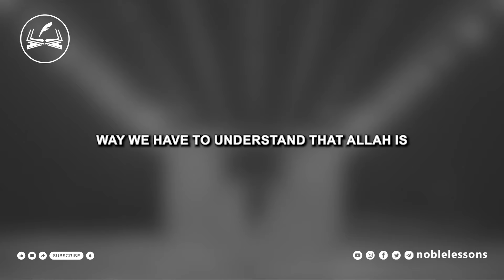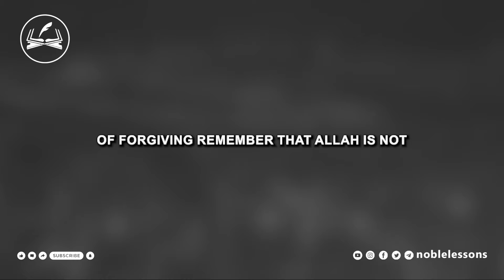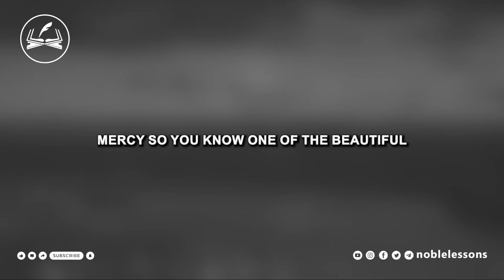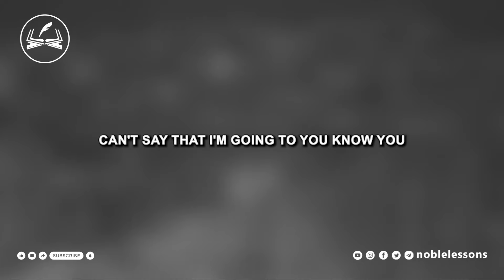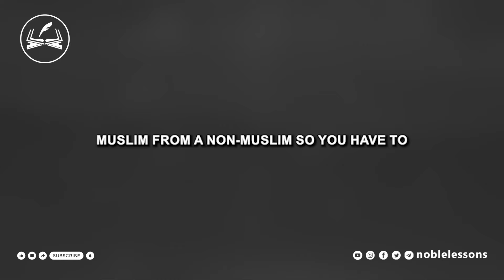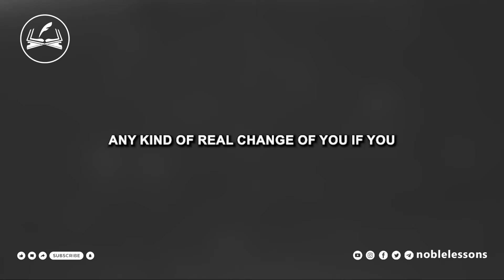"I've Committed Major Sins...Will Allah Forgive Me?" | Yasmin Mogahed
If you've ever felt like your heart is too rusted to be cleaned, if you're burdened by major sins and feel distant from Allah, this video is for you. Join us as we explore the powerful concept of repentance in Islam. In this enlightening discussion, we delve into the depths of repentance, tackling the overwhelming feeling of guilt and hopelessness. We address the common whisperings that lead us to believe we're beyond redemption, reminding ourselves of Allah's boundless mercy.

Drawing from the Quran and the teachings of the Prophet Muhammad (peace be upon him), we uncover the truth that Allah's mercy surpasses the enormity of our sins. No matter how grave our transgressions may seem, they pale in comparison to the infinite mercy of our Creator. Through sincere repentance, we can find solace and forgiveness. We emphasize the importance of turning back to Allah with sincerity, without associating partners with Him. Unlike human beings, Allah never tires of forgiving His servants.

But repentance isn't just about words—it's about actions too. We stress the fundamental role of Salah (prayer) in seeking closeness to Allah. Salah isn't merely an obligation; it's a crucial appointment with our Creator, the first step towards spiritual renewal.